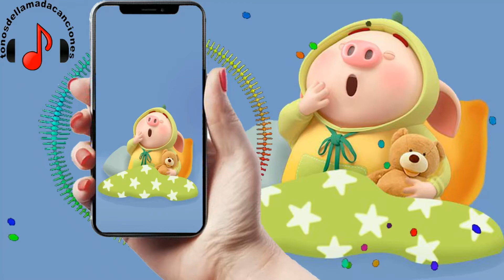Ivanko descargar tonos de llamada | Tonos de llamada gratis | Tonosdellamadacanciones.com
Descargar tonos de llamada Ivanko gratis para teléfonos en Tonosdellamadacanciones.com. Regístrese para recibir actualizaciones sobre las últimas canciones diarias en todo el mundo aquí.